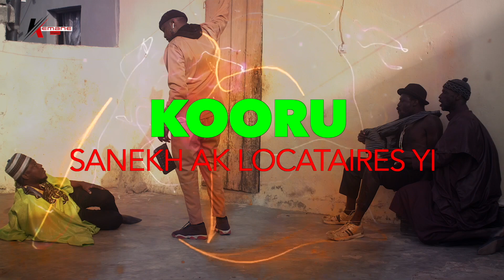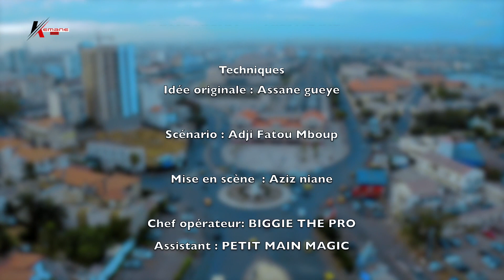(SÉRIE) XALAAS EPISODE 10 (SAISON 1)